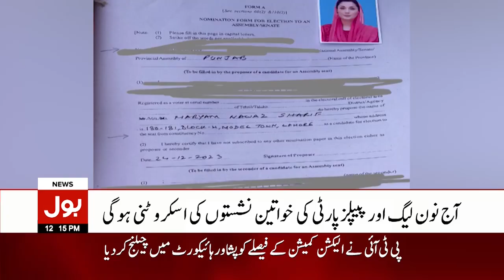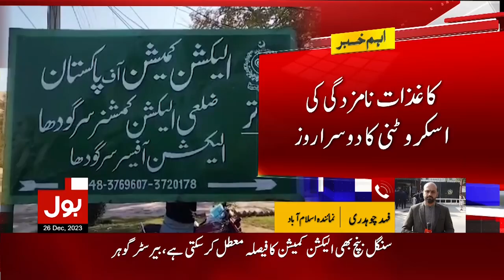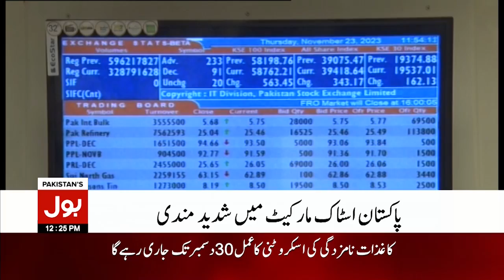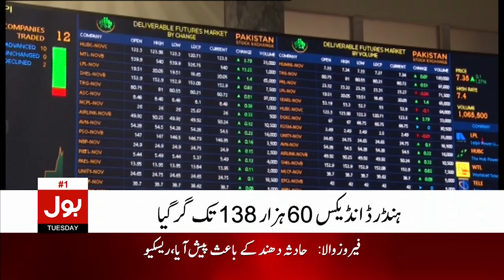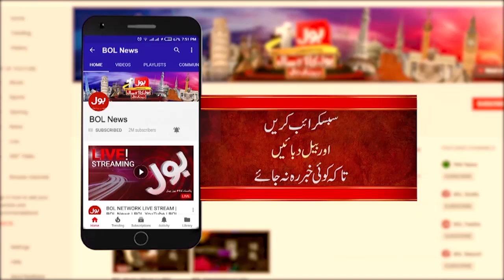Cipher Case Open Trail | BOL News Bulletin at 12 PM | PTI In Trouble